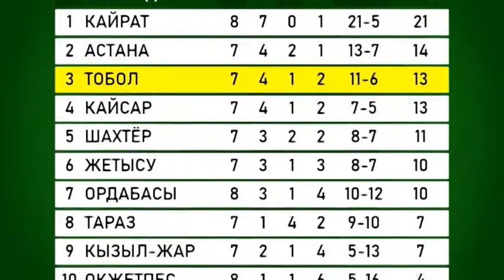Жергілікті "Qyzyljar" ФК қостанайлық "Тobol"-дан жеңіліп қалды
Өткен сенбі күні Алматы қаласында жергілікті "Qyzyljar" футбол клубы қостанайлық "Тobol"-мен кездесіп, жеңіліс тапты.